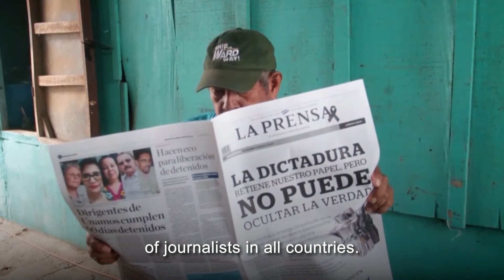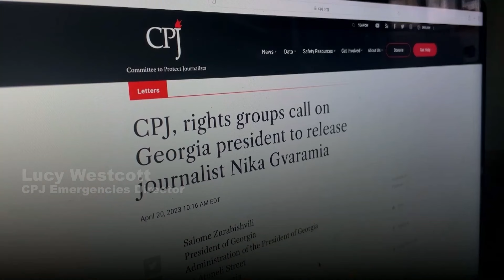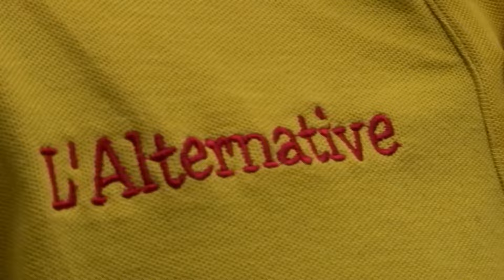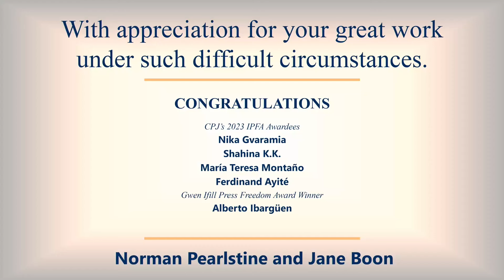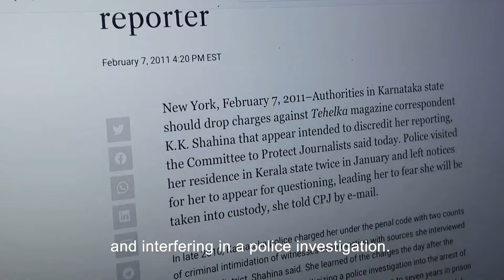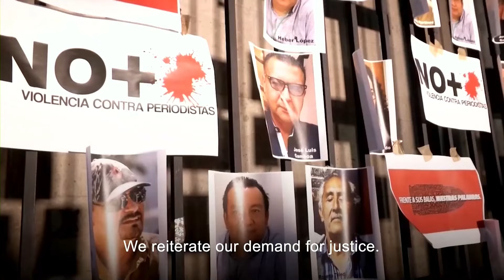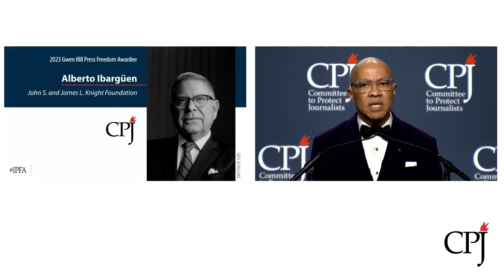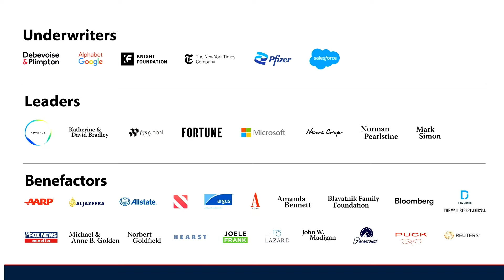CPJ's 2023 International Press Freedom Awards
The Committee to Protect Journalists is proud to honor the 2023 recipients of its International Press Freedom Awards at a November 16 ceremony in New York and to recognize their achievements in pursuing press freedoms that benefit us all.

This year’s honorees have faced – and overcome – imprisonment, harassment, years of legal challenges, and threats of extreme violence as they gather the news. The information they have gathered – at great risk and great cost – is crucial to the people in their nations and to the world at large.